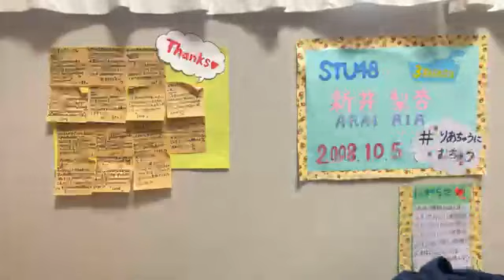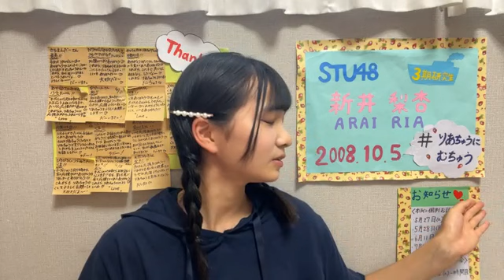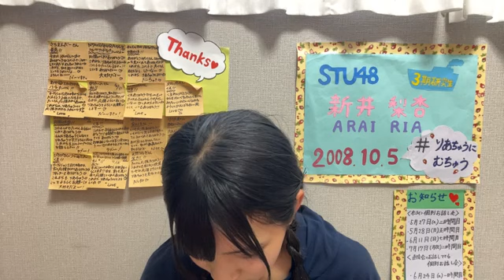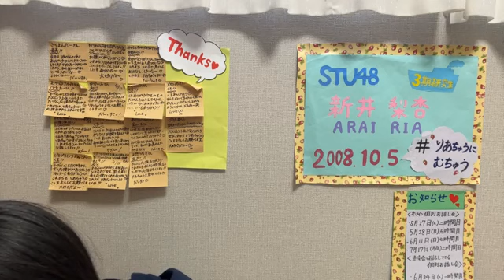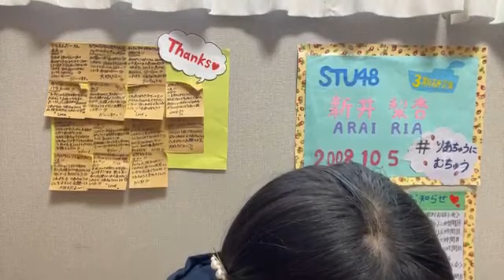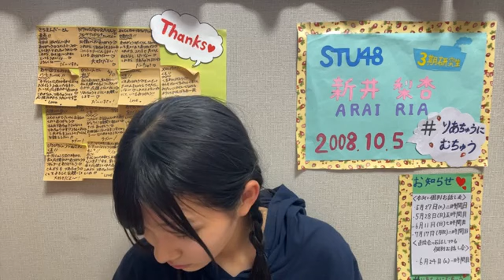2023/05/21 14:02 新井 梨杏（STU48 研究生）